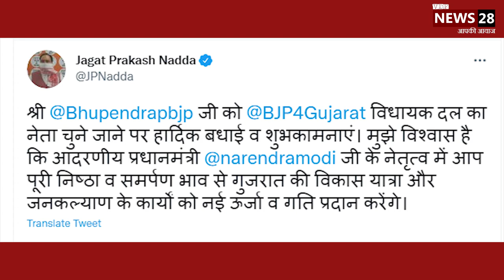Gujrat New CM Bhupendra Patel:कौन हैं गुजरात के नये मुख्यमंत्री, BJP के इस दांव के क्या मायने हैं?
गुजरात में विजय रूपाणी के इस्तीफे के बाद मुख्यमंत्री पद को लेकर चल रहा कयासों का दौर खत्म हो गया है. उत्तराखंड की तरह भारतीय जनता पार्टी (BJP) ने एक बार फिर से गुजरात में भी अपने फैसले से चौंका दिया है. विधायक दल की बैठक में बीजेपी की ओर से भूपेन्द्र पटेल (Bhupendra Patel) का नाम फाइनल किया गया है.